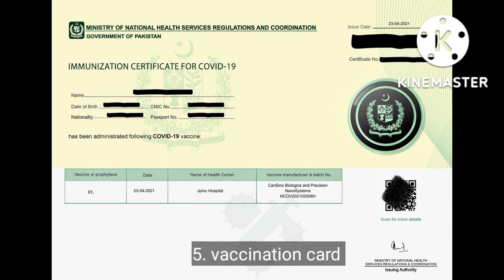What do i need to go Umrah. 7 basic things to get with you for Umrah